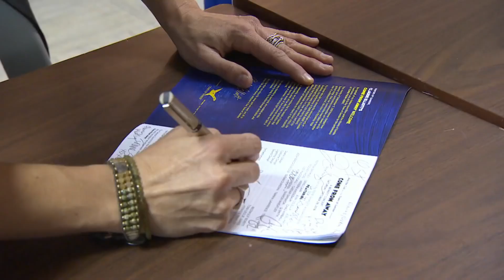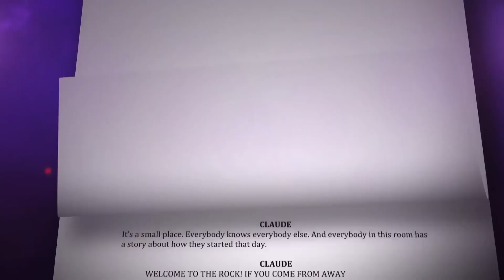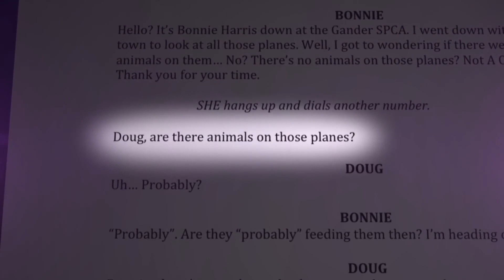"Come from Away" - Histoire d'un hit